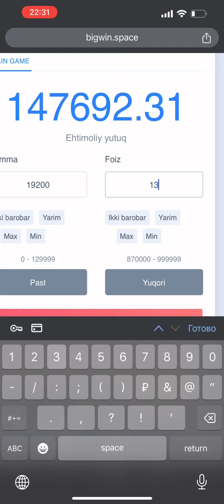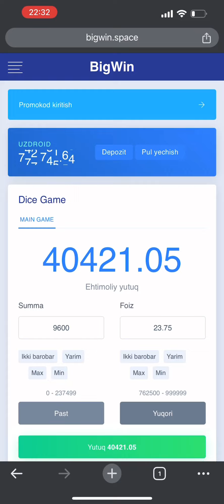Internetda kuniga 700 ming ishlash.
Sayt ssilkasi